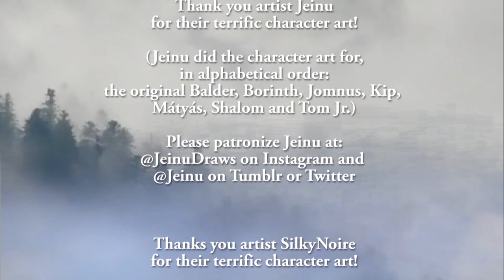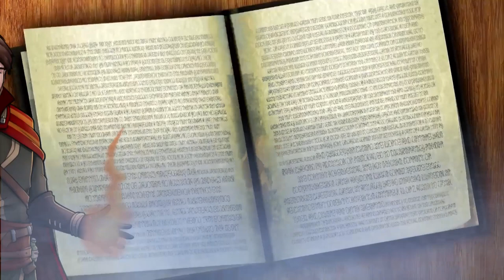7SD Carpathian Adventure - A new video open for our 100th streamed session!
7SD Carpathian Adventure - A new video open for our 100th streamed session!

Our 100th streamed session will be June 8, 2023! This is our new video open for that session. We hope you enjoy the video and our 100th session!

We're a group of gamers. Some of us are military, some are in construction, IT, others retail managers, a few are parents and still others are students, etc. So, we're just everyday people who stream live strictly for fun! We hope you enjoy our channels nonetheless!

'7 Sided Die is unofficial Fan Content permitted under the Fan Content Policy. Wizards of the Coast's Fan Content Policy is located Neither 7 Sided Die, the Carpathian Adventure nor any of 7 Sided Die's streams and videos are approved or endorsed by Wizards or Wizards of the Coast. Not approved/endorsed by Wizards. Portions of the materials used are property of Wizards of the Coast. ©Wizards of the Coast LLC.

7SD
7SidedDie
"7 Sided Die"
7_Sided_Die
"Seven Sided Die"
Seven_Sided_Die
DnD
D&D
"dnd stories"
"d&d stories"
"dnd gameplay"
"d&d gameplay"
"dnd campaign"
"d&d campaign"
"dnd podcast"
"d&d podcast"
"Dungeons & Dragons"
"Dungeons and Dragons"
"DnD stream"
"D&D stream"
"D&D tips"
"DnD tips"
5e
"5th edition"
Carpathia
Carpathian
"Carpathian Adventure"
"Grumblings of a Gaming Grognard"
GoaGG
"Ximen Vall"
"Ximén Vall"
Ximén
Balder
"Alderic Westerbach"
"Pandor Spocks"
"Micolash Dolion"
"Gelila Bemnet"
"Borinth Ursus Spalaeus"
"The Baron"
"Mátyás Báthory"
"Matyas Bathory"
RPG
"Role Playing Game"
Tabletop
"Table top"
"Tabletop RPG"
"How to play D&D"
"Tom Jr"
"Tom Frickanisce Jr"
"Rainer Frickanisce"

7SD,
7SidedDie,
7 Sided Die,
7_Sided_Die,
Seven Sided Die",
Seven_Sided_Die,
DnD,
D&D,
dnd stories,
d&d stories.
dnd gameplay,
d&d gameplay,
dnd campaign,
d&d campaign,
dnd podcast,
d&d podcast,
Dungeons & Dragons,
Dungeons and Dragons,
DnD stream,
D&D stream,
D&D tips,
DnD tips,
5e,
5th edition,
Carpathia,
Carpathian,
Carpathian Adventure,
GoaGG,
Ximen Vall,
Ximén Vall,
Ximén,
Balder,
Pandora Spocks,
Alderic Westerbach,
Micolash Dolion,
Gelila Bemnet,
Borinth Ursus Spalaeus,
The Baron,
Mátyás Báthory,
Matyas Bathory,
RPG,
Role Playing Game,
Tabletop,
Table top,
Tabletop RPG,
Tom Jr,
Tom Frickanisce Jr,
Rainer Frickanisce,